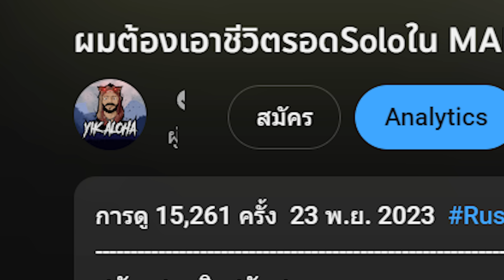พาทีมงานมาหัวร้อนใน MAP เล็ก | Rust One Grid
สมัครสมาชิกสนับสนุน
MAP ที่เล็กที่สุดในเกม Rust